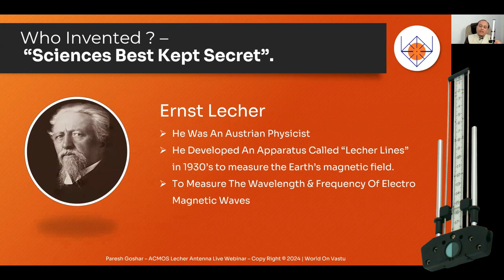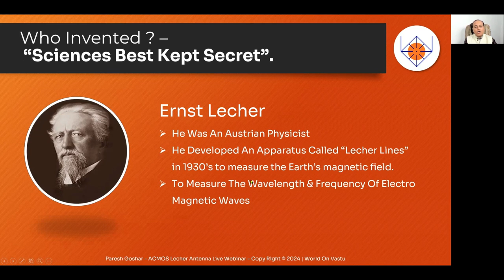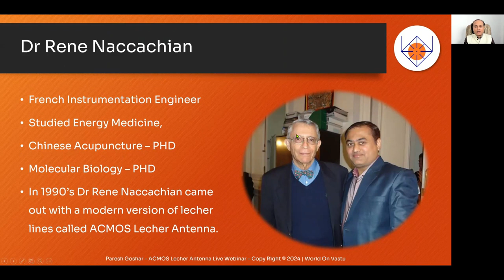The Visionary Mind and Genius behind ACMOS Lecher Antenna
Uncover the captivating narrative of the Acmos Lecher Antenna in today's video. Delve into the origins of this remarkable tool, explore its elegantly simple yet powerful functionality, and meet the visionary mind behind it all – Rene Naccachian. Embark on a journey through the history of the Acmos Lecher Antenna, unveiling the brilliance that positions it as a game-changer in energy vastu.

Paresh Goshar
Energy Vaastu, Adv AstroVastu - Trainer and Consultant
GeoBio-Astro Vaastu & FengShui Expert,
Geopathic Stress
Electro Magnetic  Radiation
Mobile Radiation
Healing